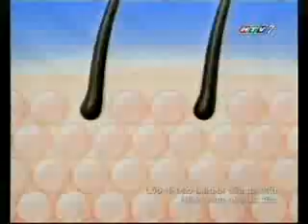HTV7 | Continutity, quảng cáo (từ Tin thế giới đến Ngôi nhà mơ ước) | 3/2008